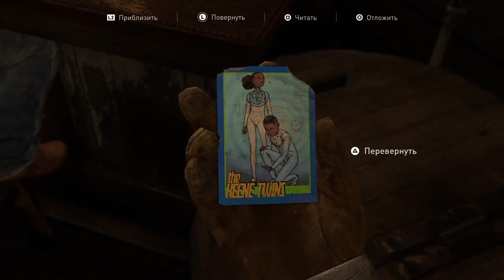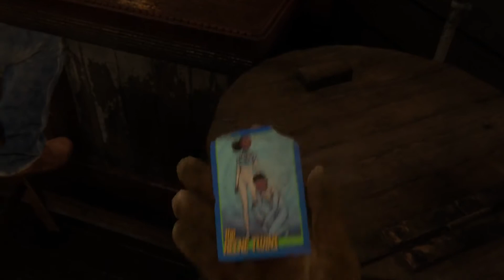ДЖЕКСОН СИТИ #2 The Last of Us 2 прохождение на русском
The Last of Us 2 прохождение на русском языке [FullHD, 60 fps]

Мир разрушен. Остатки человечества выживают в мире, населенном мутантами, пораженными загадочным грибом. Элли и Джоэл живут в Джексон сити и помогают строить нормальную жизнь. Но они еще не знаю, что скоро всё изменится навсегда.

☢ Web Money R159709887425 или Z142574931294